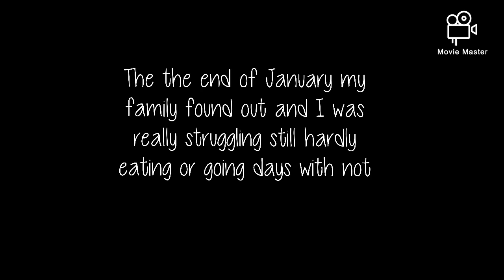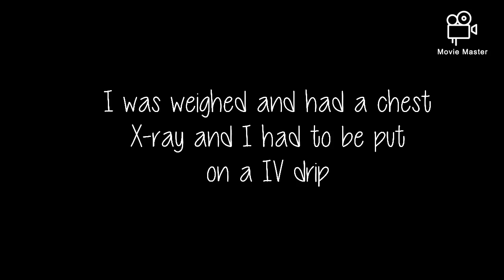My Anorexia Story (with pictures)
Hello, this video is about my journey with Anorexia Nervosa I’ve suffered since I was 14!
I do not wish this illness upon anyone! And hope this helps anyone suffering watching!
Be kind 💜

Instagram; @kirstylorenwright